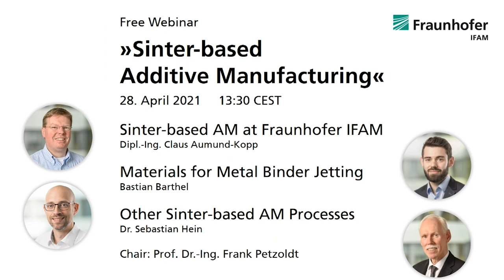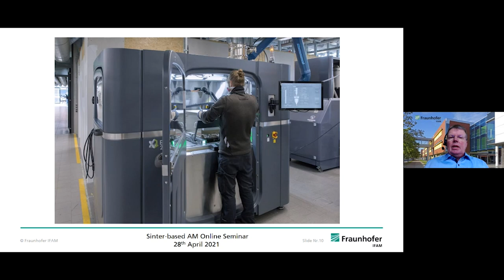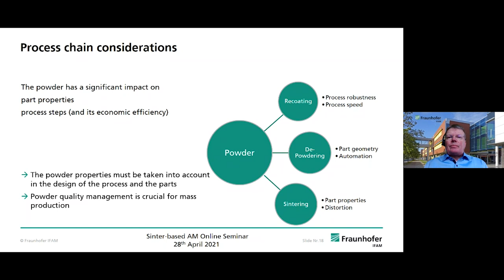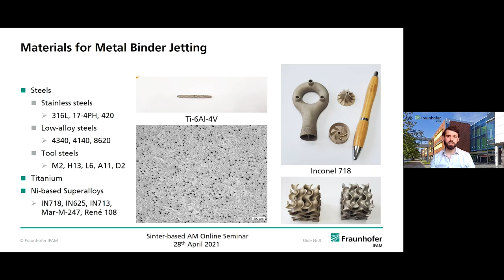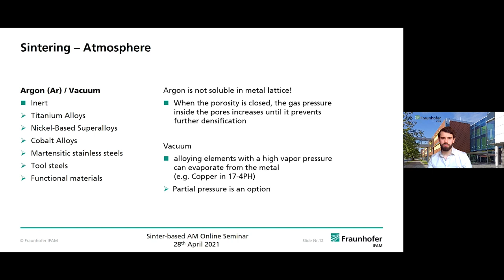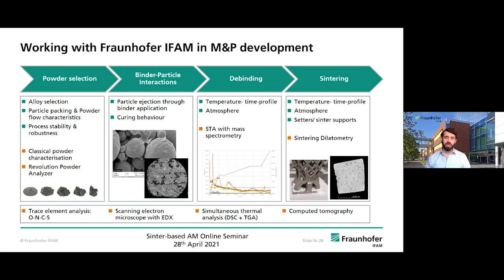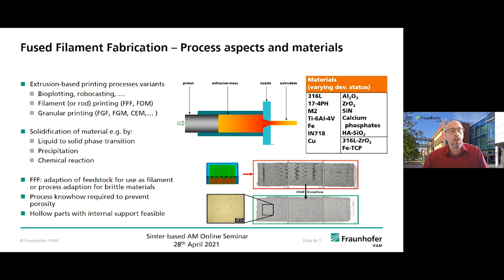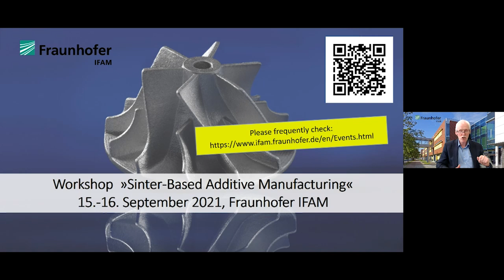Webinar: »Sinter-Based Additive Manufacturing«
In this webinar, our speakers will introduce you to the challenges and opportunities of sinter-based AM and related technologies, discuss their possible use in series manufacturing and present the current R&D highlights of Fraunhofer IFAM. Next dates of the webinar series »AM@IFAM«
Unlike many established beam-based AM processes that only require a base material and a high-energy beam or thermal energy source to shape the intended part, sinter-based AM processes utilize a binding agent to hold the base material together and form the so-called »green part«. This binding agent is removed in a second process step and the green part is sintered to final density. All AM processes are currently of enormous interest for the industry, since all of them have one decisive advantage over other already well-established mass production methods: they do not require a mold.

Sinter-based Additive Manufacturing at Fraunhofer IFAM - Dipl.-Ing. Claus Aumund-Kopp
Materials for Metal Binder Jetting - Bastian Barthel
Other Sinter-based Additive Manufacturing Processes - Dr. Sebastian Hein
Chair: Prof. Dr.-Ing Frank Petzoldt